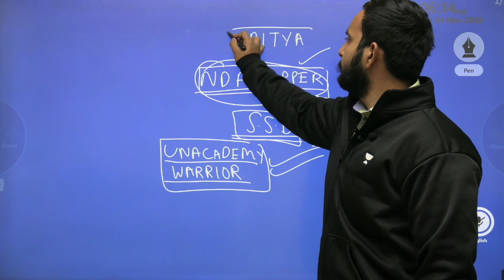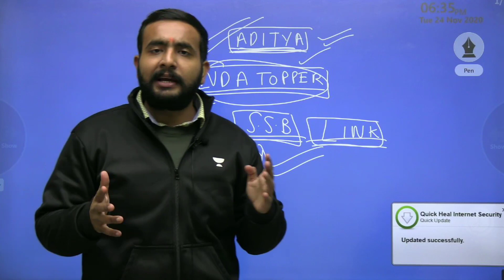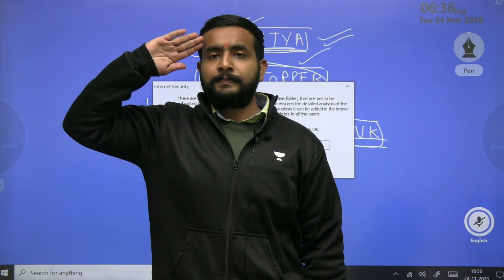MEET NDA 2 2019 TOPPER!!!! | SECRET TIPS FROM NDA TOPPER TO CRACK NDA EXAM!!!!